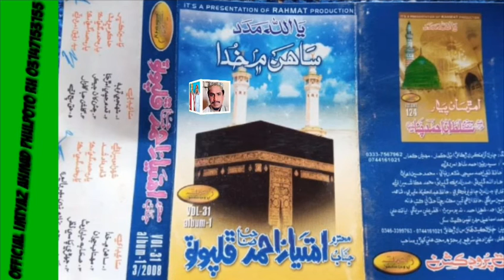سڄي ملڪن يا خدا Shaheed Imtiyaz Ahmad Phulpoto Rh ALBUM 31